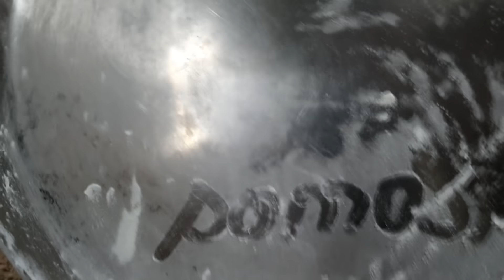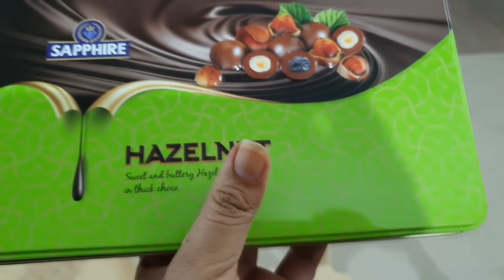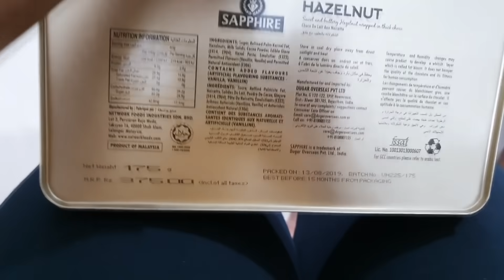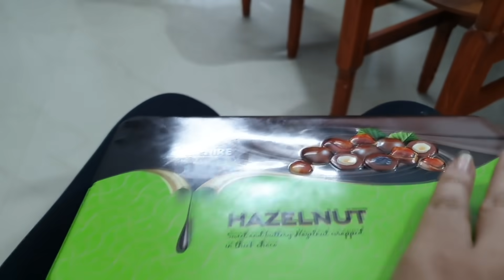let me tell u a kutty story || அக்காவும் நானும் செய்யும் first performance.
Dear Cupcakes,
In this video, my sister and I are going to try making samosa for the first time ever.